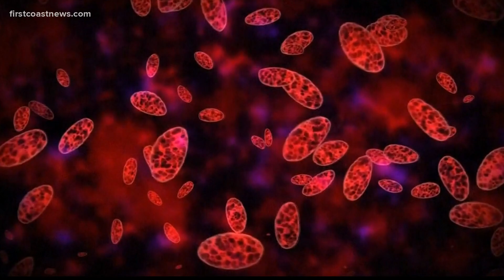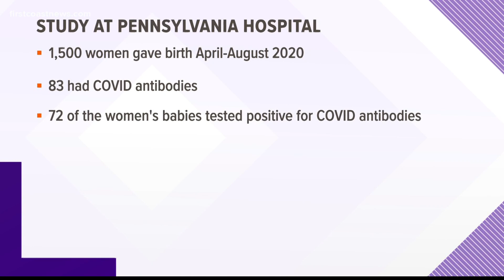Study: Antibodies could be passed on during pregnancy